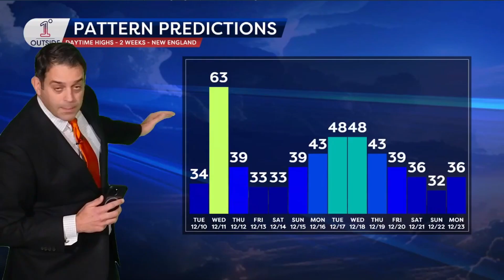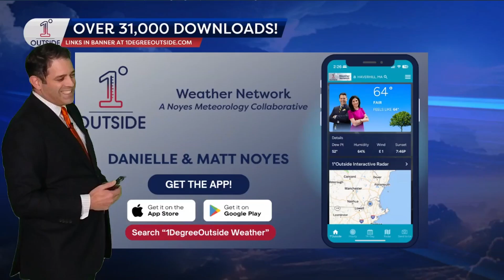Pattern Predictions: Cross-Polar Flow, the Polar Vortex All Reasons for Winter Lovers to Take Notice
If this is up your alley & it's your first time - welcome aboard!!  If you're returning, we assume that if you come looking for Pattern Predictions, you probably love the science of meteorology.  There's nothing Matt loves to do more when it comes to weather than to pull back the curtain and lay it all on the table: exactly what he and Danielle are watching in the the next two weeks, and why he'd love for you to watch, too.  Come along on this fascinating ride to the North Pole and beyond in search of clues to New England weather through Christmas to the New Year that gives hope to winter-lovers, even in the middle of a warm-up now!